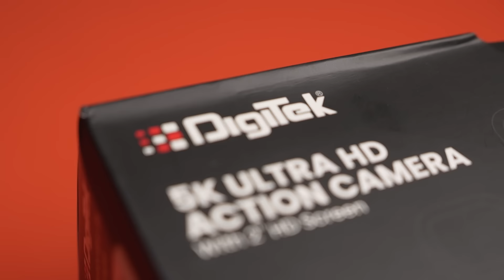Review by Raja Awasthi | Digitek GoCAM | DAC-002 | for Content Creator & Photographers | 2023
Check out what Raja Awasthi, a photographer, and videographer, says about Digitek GoCAM (DAC-002)
Introducing the Digitek GoCAM (DAC-002), your ideal adventure companion. This 5K 60fps action camera with a 24MP sensor captures stunning Ultra HD footage, and its 2" HD screen, external MIC support, and 100 feet waterproof capability (with included case) make it perfect for epic moments. Plus, it comes with two 1350mAh batteries for extended shooting. Get ready for unparalleled action recording!